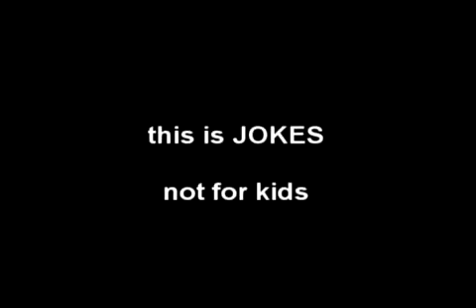Kesha - Tik Tok parody(Go cops) By Rucka Rucka Ali_(360p).flv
Rucka Rucka Alis shit, I don't own this shit! Buy his music on itunes!